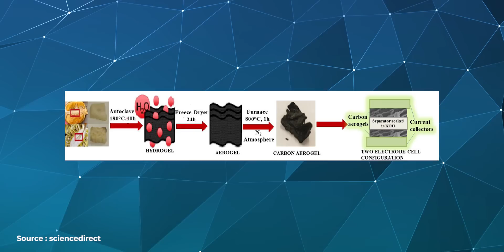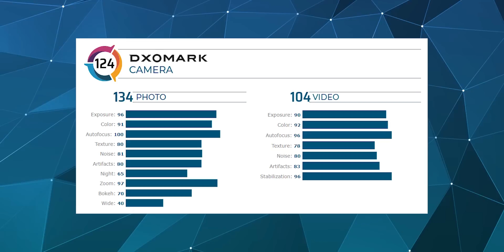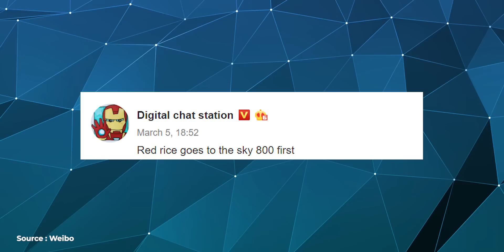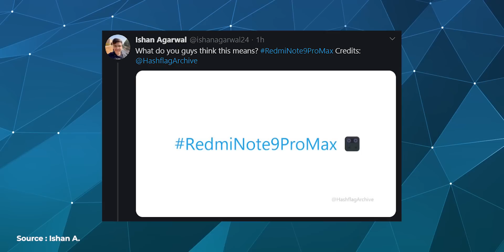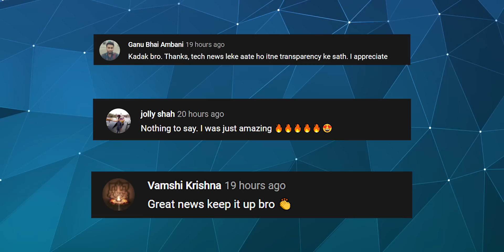Redmi Note 9 Pro On Dimensity 800, Note 9 Pro MAX Coming,OPPO Find X2 India Launch,YES Bank❎-TTN666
Hello Friends Welcome to Tech News No. 666. Today There Are Lots Of Amazing Tech News Lined Up For You. Lets Get Started And Don't Forget To Like & Subscribe.Tech News Includes Facebook Has Deleted Over Six Billion Fake Accounts, Smelliest Fruit Will Charge Your Gadgets, Jio Seeks Data Price Hike, RBI On Thursday Placed A Moratorium On Yes Bank, Infinix S5 Pro Launched In India, OPPO Watch Launched, OPPO Find X2 Series Launched With Great Camera, Poco F1 Gets Android 10, TCL Showcases Tri-Fold Concept Phones And More.

Video Highlights
00:00 Facebook Has Deleted Over Six Billion Fake Accounts
00:58 This Smelliest Fruit Will Charge Your Gadgets
01:41 Jio Seeks Data Price Hike
02:17 RBI On Thursday Placed A Moratorium On Yes Bank
03:55 Infinix S5 Pro Launched In India
04:16 OPPO Watch Launched
04:48 OPPO Find X2 Series Launched With Great Camera
06:07 TCL Showcases Tri-Fold Concept Phones
06:50 Poco F1 Gets Android 10
07:10 Chinese Redmi Note 9 Pro Will Pack Dimensity 800
07:58 Redmi Note 9 Pro | Redmi Note 9 Pro Max